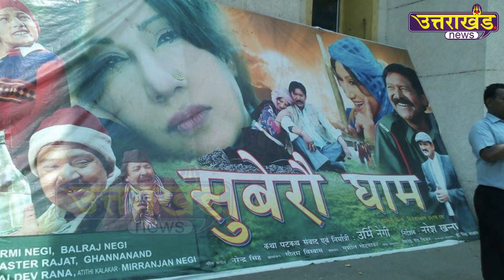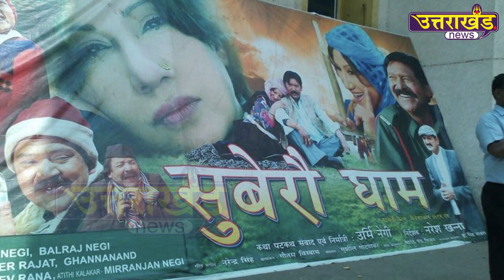पौड़ी की बेटी Urmi Negi ने बढ़ाया देवभूमि का नाम | Uttarakhand News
पौड़ी की बेटी उर्मी ने बढ़ाया देवभूमि का नाम, सुबेरौ घाम-2 के लिए मिला दादा साहेब फाल्के अवॉर्ड...